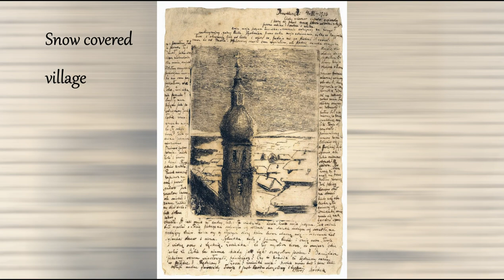Mikalojus Ciurlionis. Nocturne. Minuet Gracioso. Visual accompaniment.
Visual accompaniment of masterpieces by Mikalojus Ciurlionis.

Photographs:
Olga Pechenova